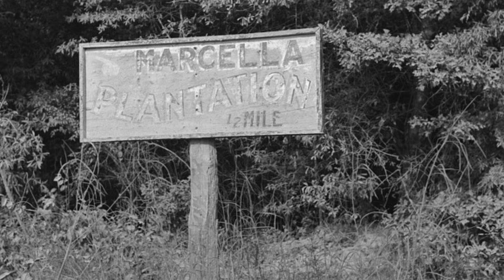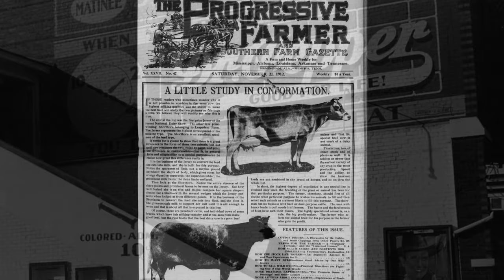The Mississippi Delta 1939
The Farm Security Administration was a New Deal program established in 1937 to combat poverty in America during the great depression. Some of the best photographers in America were sent to all parts of the country to document poverty and living conditions. Most of these photos were taken in 1939 by Marion Post Wolcott.

laptop- Dell Inspiron 16plus
mouse-Premier rechargeable wireless mouse
Backpack- Dell Pro backpack 17
Video editor- DaVinci Resolve 18 Studio
cameras- GoPro Hero 8- IPhone 13 Pro Max- Osmo Pocket 3 by DJI
Gimbal-Manfrotto PIXI Mini Tripod
Phone holder- Ulanzi ST-02S Aluminum
microphone- Comica CMV-VM1011
Headphones-Soundcore